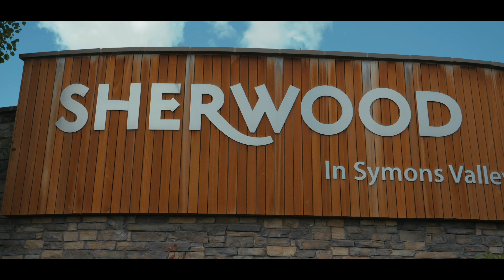Living in Sherwood, Calgary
Sherwood is a residential neighbourhood in the northwest quadrant of Calgary, Alberta, Canada. Located near the north edge of the city.

Find the latest homes for sale in Sherwood and more community information by visiting

to view all the latest Homes For Sale in Calgary and surrounding areas 🏠

for all Luxury Real Estate listings in Calgary 🏠